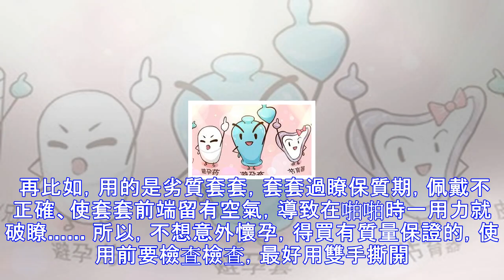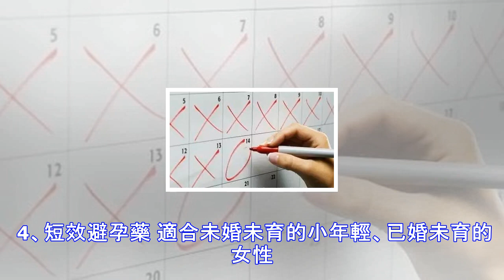8種意外懷孕行為，哪種最危險？看看你上榜沒！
8種意外懷孕行為，哪種最危險？看看你上榜沒！
意外懷孕，是件很讓人頭疼的事！ “明明戴瞭套”、“明明吃瞭緊急避孕藥”、“明明……” 你以為這些方法都靠譜？那就錯瞭。今天，就來列一列： 讓你避孕失敗的8大行為 （註：星級越高越危險） 1、體外射精 危險系數：★★★★★ 有些男性會想：隻要不讓精子留在女性體內，就不會受孕瞭嘛。 於是，他們選擇瞭體外射精…… 但是，這種方式不僅不保險，反而會後患無窮。 首先，在射精前精液會從尿道口流出幾滴，而每滴就含幾萬個精子。如果進入陰道，就有讓女性受孕的可能。 再則，試問一下在座的男性，你怎麼能保證在最high的時候毅然撤離？ 假如一直用這種方式，不僅避不瞭孕，還可能導致男性性功能障礙。 2、安全期避孕 危...